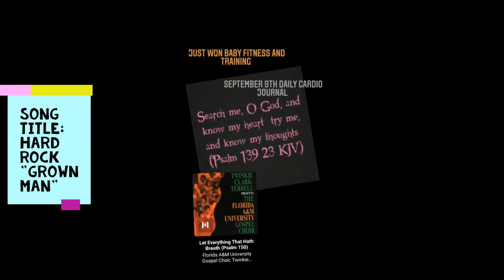September 9th Dedication To Black Wall St. - Just Won, baby's "Holding On To What We Got"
Birthdays: Drummer and Bandleader ELVIN JONES elvinjones, Poet and Activist SONIA SANCHEZ soniasanchez, Legendary Soul Singer OTIS REDDING otisredding, NBA PG BJ ARMSTRONG bjarmstrong, NBA SF SHANE BATTIER shanebattier, NBA SG J.R. SMITH jrsmith..

Wale Compilation

"True Colors is something you cant tie-dye"